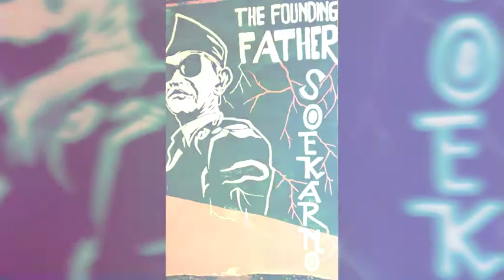Video pembelajaran kelas V IPS Tema 1 Sub Tema 1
Cilik-cilik presentasi
Kondisi fisik kepulauan di Indonesia